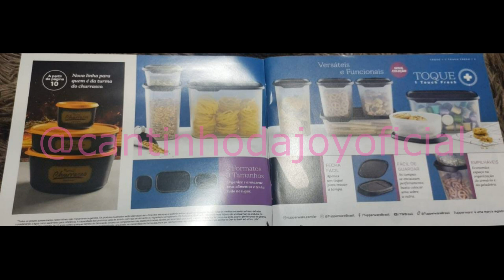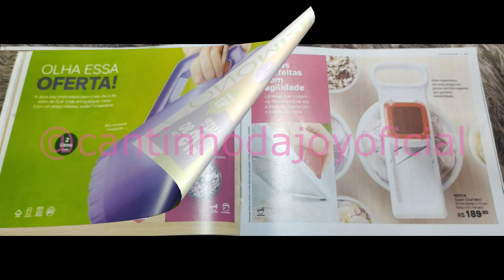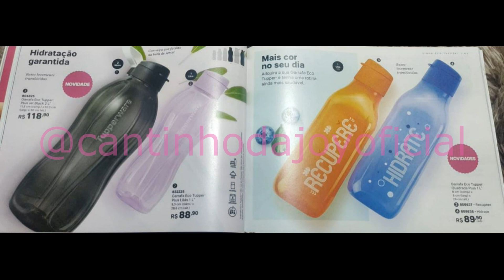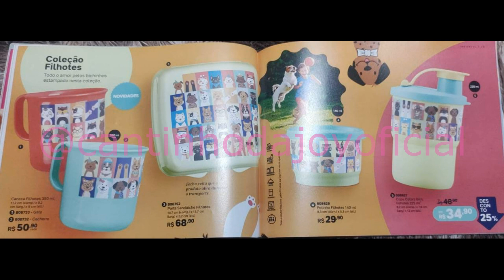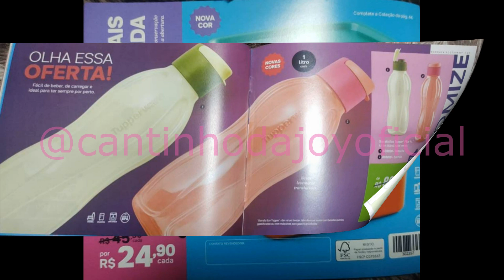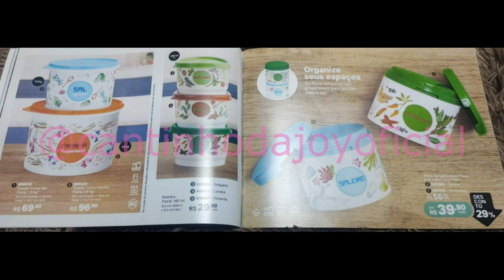VITRINE 9 / 2023 COMPLETA TUPPERWARE - PRÉVIA | Joyce Sampaio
Neste vídeo mostro a vitrine 9/2023 tupperware completa

🔔 QUER GANHAR DINHEIRO EXTRA? NÃO PERCA ESTA OPORTUNIDADE DE RENDA EXTRA! VENHA TRABALHAR EM CASA VENDENDO PORDUTOS TUPPERWARE E JEQUITI!

Se você é do Estado do RJ e deseja ser um Consultor ou Consultora Tupperware/Jequiti faça o seu cadastro comigo através do

Aqui no meu canal você vai assistir diversos  vídeos sobre Tupperware e Jequiti. Como vender Tupperware e Jequiti pela internet, como ser uma consultora Tupperware e Jequiti, como passar pedidos Tupperware e Jequiti, como vender Tupperware e Jequiti, como limpar Tupperware, como organizar Tupperware na cozinha, como comprar Tupperware e Jequiti mais barato, como lavar Tupperware. Você aprende qual Tupperware pode ir no microondas, qual Tupperware pode ir no freezer, tem vitrine Tupperware para ver antes do lançamento,, Episódios Jequiti, ofertas da hora Tupperware, Abrindo Mostruário Tupperware, lançamentos Tupperware e Jequiti, dicas sobre Tupperware e Jequiti e muito mais.